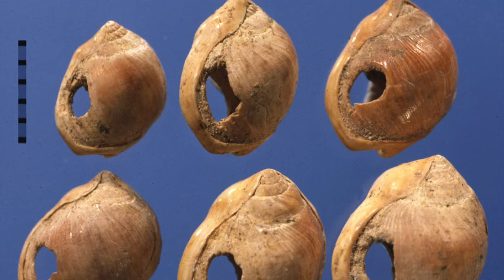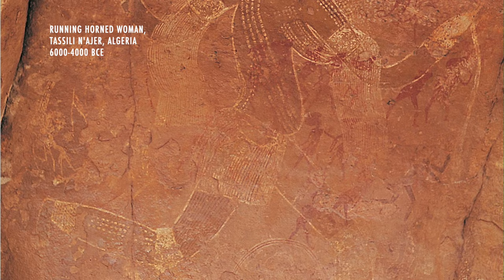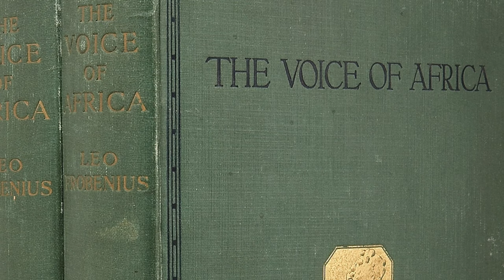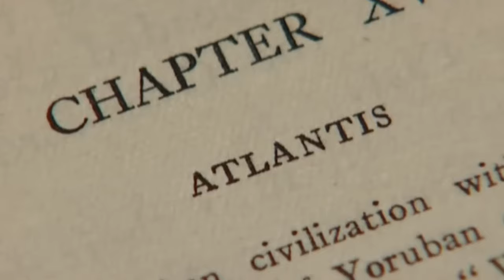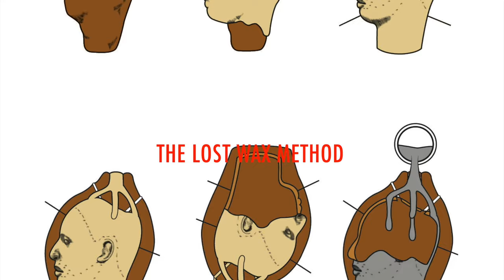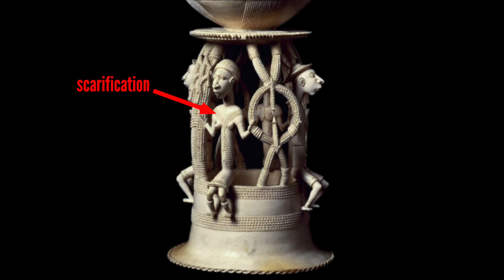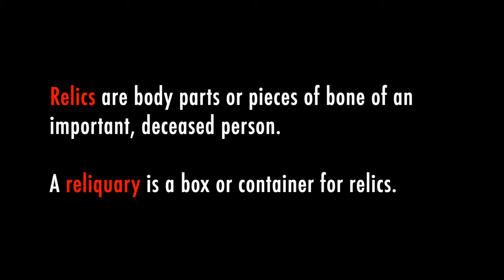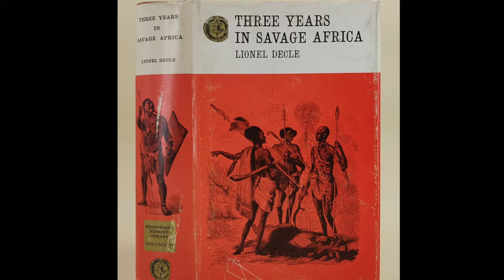The Art of Africa (Part One)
Delve into the rich artistic traditions of Africa in this comprehensive video journey that spans from ancient artifacts to modern influences. Discover the diversity and complexity of African art, encompassing a multitude of peoples, cultures, and historical contexts. From the renowned sculptures of Ife and Benin to the intricate reliquaries of the Fang and Kota peoples, explore the evolution and significance of African art through the ages. Join us as we uncover the stories, techniques, and meanings behind these extraordinary works of creativity and cultural expression.